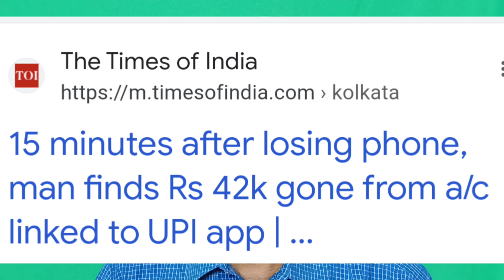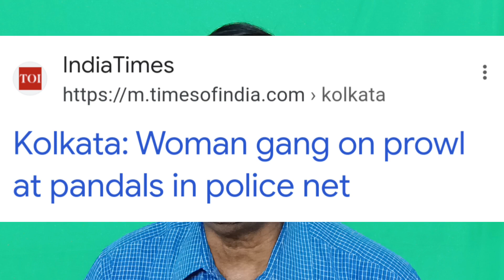Enjoy Pujo but Stay Careful | Festival time is also Crime Time | Extend helping hand to the Poor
During Durga Pujo Criminals become more active. Even many gangs come from outside to prey on the unsuspecting. Please stay aware and alert. Please also extend a helping hand to those in dire need.